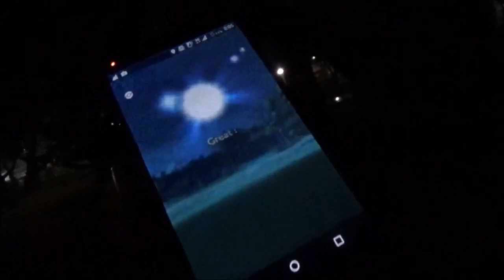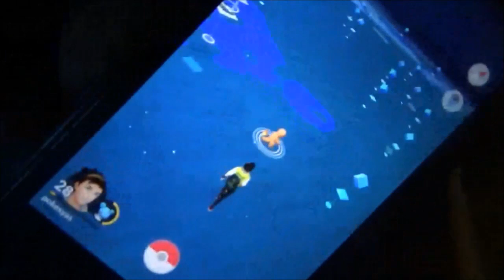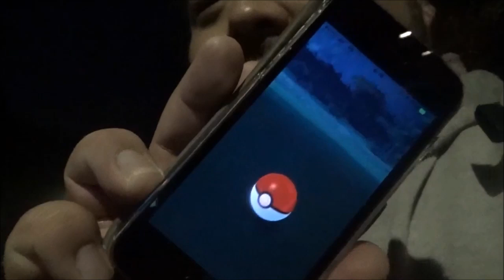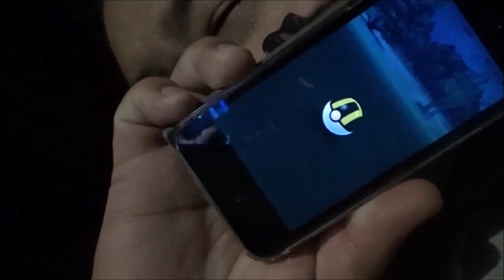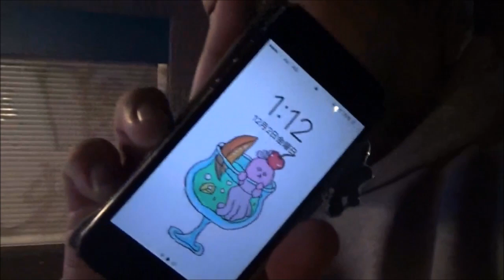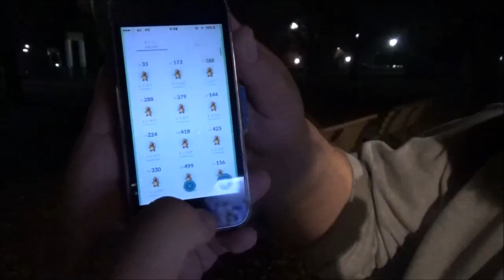【ポケモンGO】ヒトカゲ大繁殖～代々木公園～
乱獲だぜだぜ

更新情報、撮影場所等随時ツイートしてます